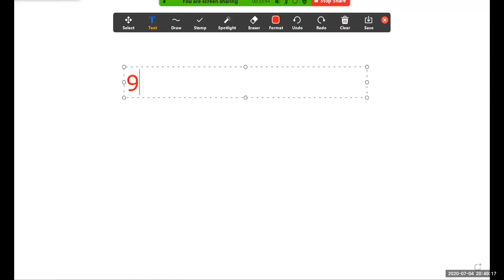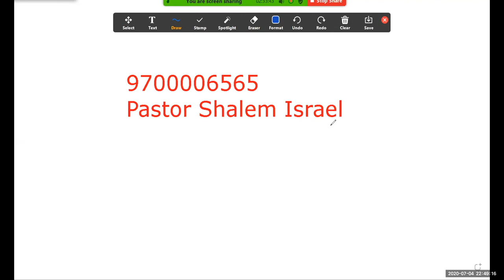4 July 2020 Dr K Maharishi's Christian Melodies Christian Music College 81st Online Music Class